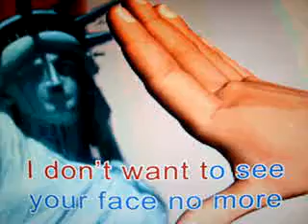The Muppets-American Woman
Es Sam y para ser sincera
primeramente no mucho me gusta
ese muñeco, pero con el tiempo
el video empezo a caerme bien
el video da risa, cantandole a la
estatua de la libertad